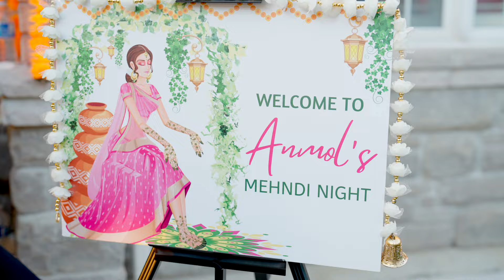Guju/Guyanese Wedding Highlight | KIM FILMS | Toronto Wedding | Anmol & Keain | 4K